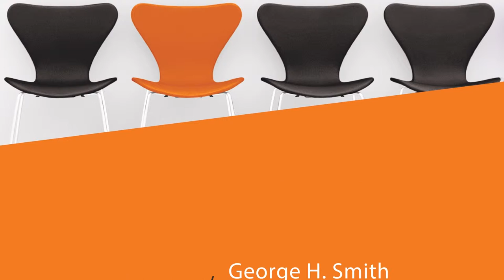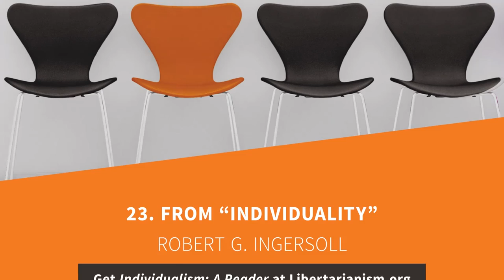23. From "Individuality" | Individualism: A Reader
The Gods and Other Lectures (Washington, DC: C. P. Farrell, 1879)

Robert Green Ingersoll (1833-99), an icon of American freethought, was an attorney, abolitionist, Republican politician, and orator who served in the Illinois Volunteer Cavalry during the Civil War. Ingersoll defended the absolute separation of church and state, and freedom in matters of conscience. In this passage, Ingersoll argues for the importance of individuality to civilization.